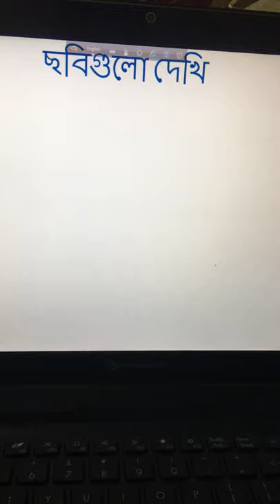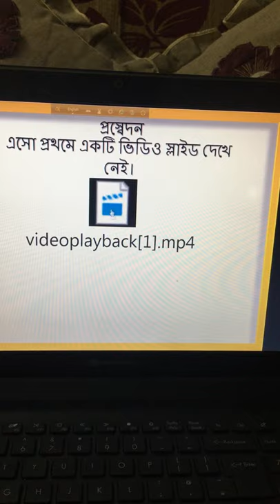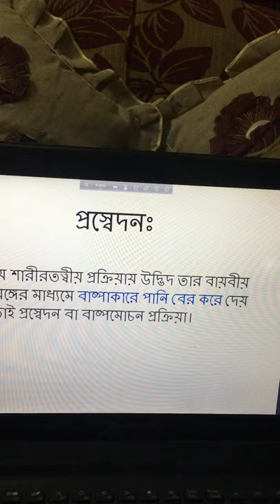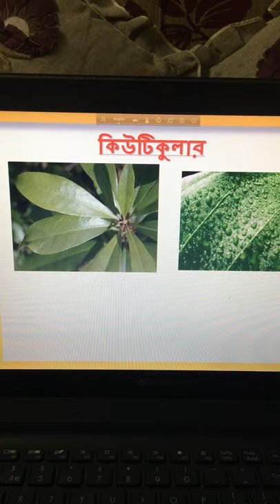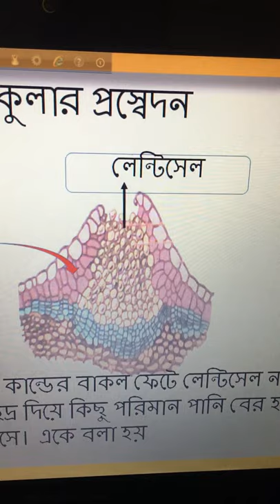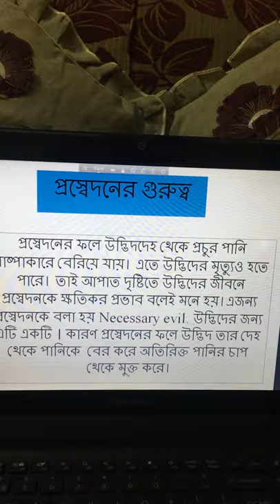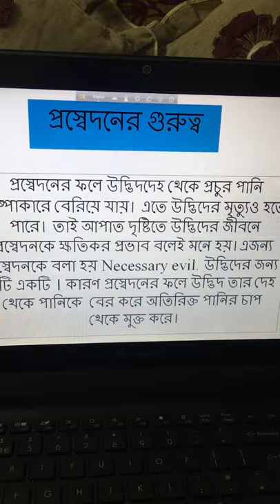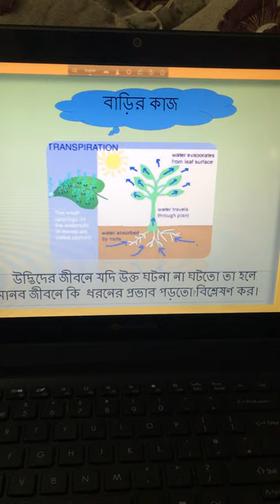Science Class 8 (Ch 3 )FARIZA ZAMAN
Class eight